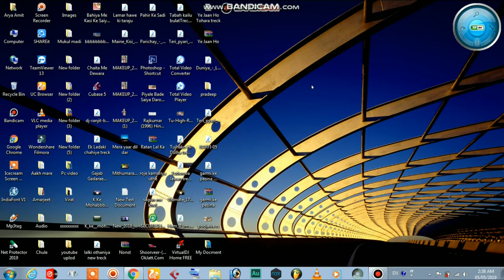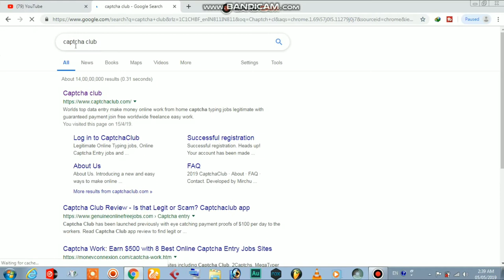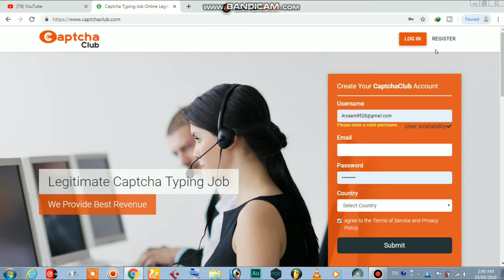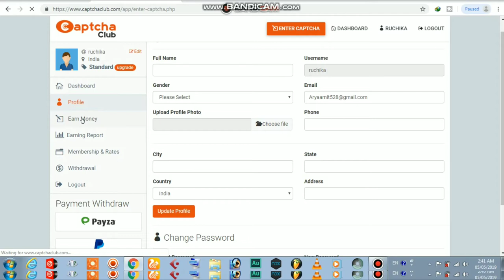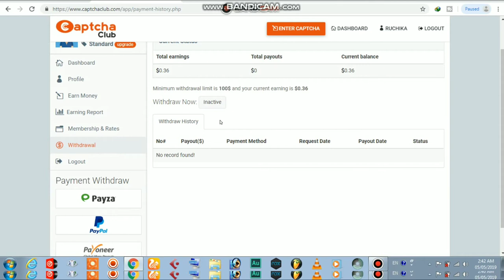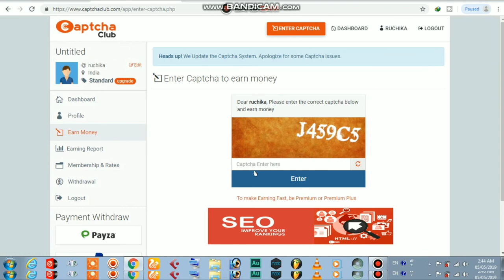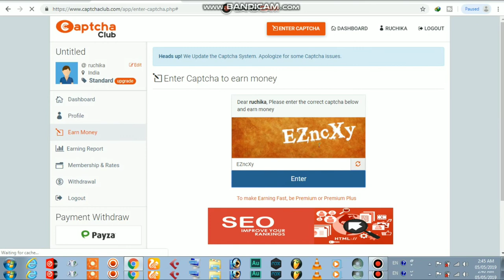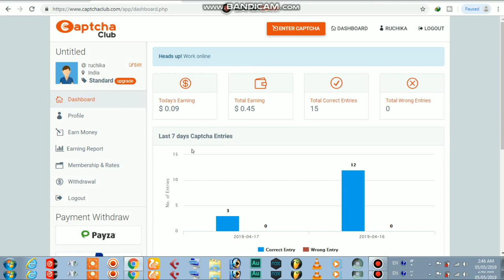Online।Earn 1000 ₹ Daily by Captcha Filling Work | Easiest Way to Earn Money Online | 2019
3D Font kaise banate hai Mobile se.

Font kaise Download Karte hai Video

Kindmaster Download kareiye No watermark ka

HD Poster  kaise banate hai Mobile se